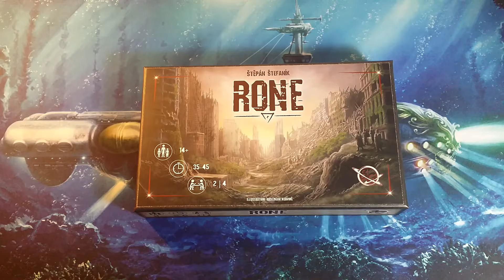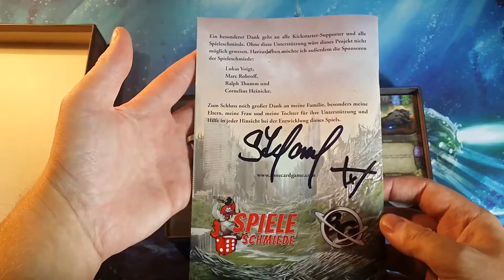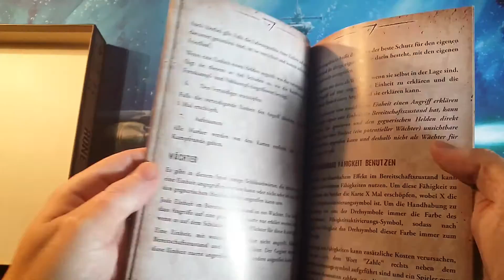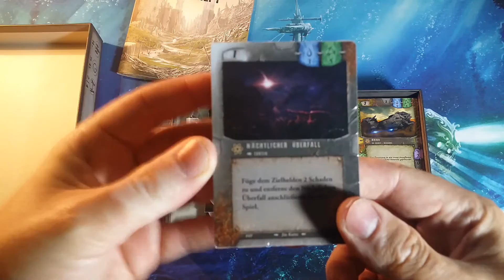RONE - Krieger einer neuen Ära : Grundbox UNBOXING (Greiferisto)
Moin, Moin,
heute gibt es endlich das erwartete Unboxing zu RONE - Krieger einer neuen Ära, dem Strategie-Kartenspiel von Stepan Stefanik aus dem Hause Greiferisto. Ich hab da schon lange tierisch Bock drauf.
Viel Spaß damit & checkt auch die RONE Community Deutschland auf Facebook :-)